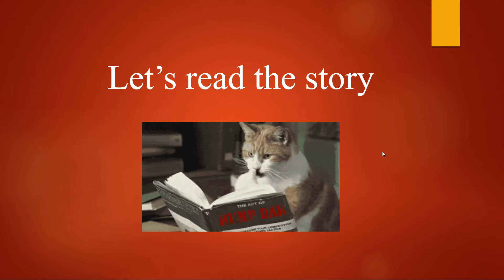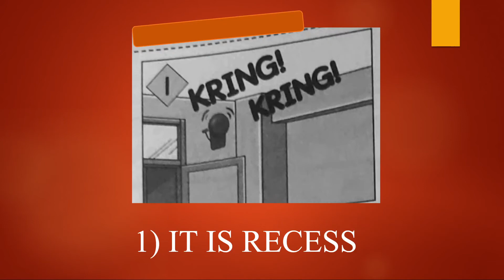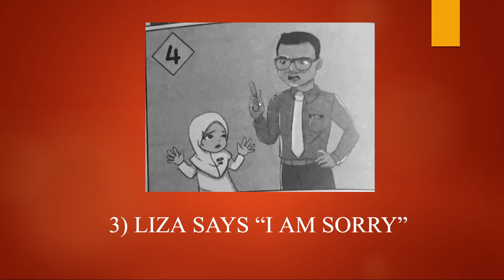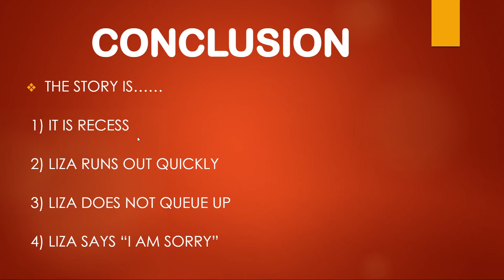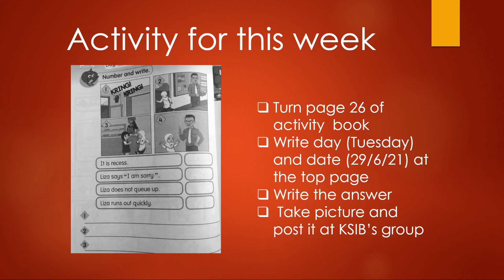ENGLISH YEAR 2 PEND. KHAS MASALAH PEMBELAJARAN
GOOD MANNER